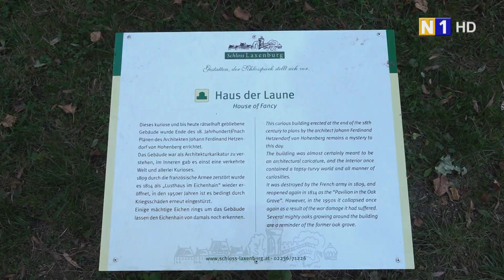Tag des Denkmals in Laxenburg